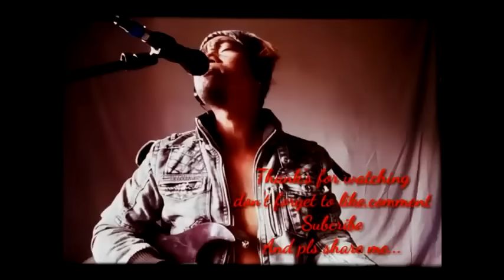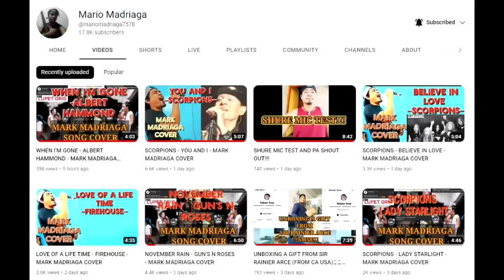NONSTOP ROCK SONG COLLECTION MARK MADRIAGA REY MUSIC COLLECTION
MGA KANTA NI MARK MADRIAGA NA MALULUPET
1. LOVE HURTS
2.WHERE ARE YOU NOW
3.VICTIMS OF LOVE
4.STRAIGHT FROM THE HEART
5. SANTA FE
9.SWEET CHILD O' MINE
10.EDDIE PEREGRINA MEDLEY